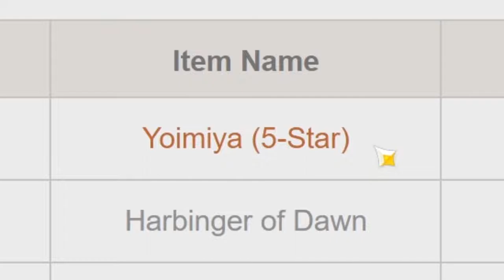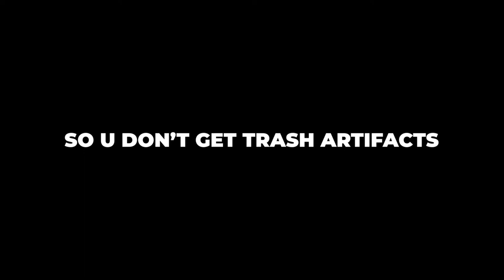SO I SPENT 1200+ RESIN ON NOBLESSE OBLIGE DOMAIN TO BUILD MY BENNETT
REAL PAIN...

i hope u win your 50/50😁